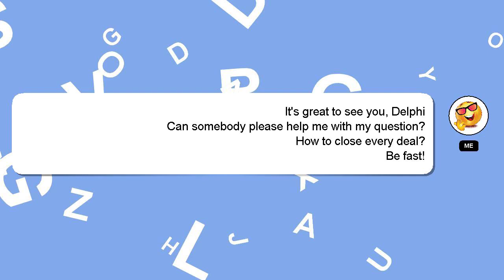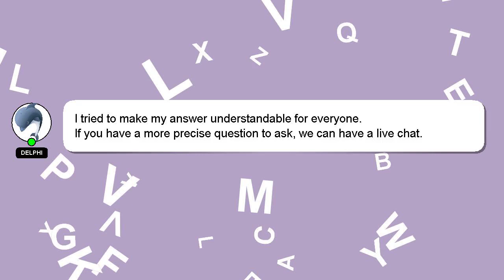How to close every deal?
Let me give you a quick introduction about myself, Hi there, I go by the name of Delphi. I am willing to help you find the solutions to your questions. - How to close every deal?

Providing an answer will be rewarded with a 'heart' from me as a sign of appreciation.

*1 What we are experimenting :*